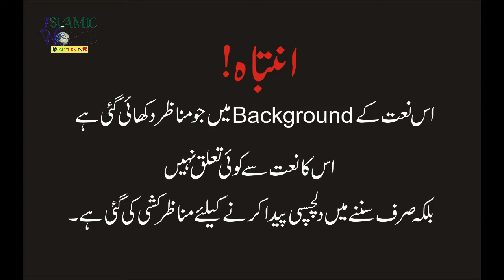Jo Pihny Hoy Arsh pay nalain gaya hain || Khobsorat urdu Naat || New 2021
Jo pihny hoy arsh pay nalian gaya hain, os zat ky rahe pay mere jan fida hain
 یہاں پر ہم آپ لوگوں کے لئے اردو اور پشتو کے حمد، نعت، نظم اور مختصر بیانات لائنگے۔اور ساتھ ساتھ اسلامک ڈرامہ سیریز کے کچھ مختصر کلپ اپلوڈ کرینگے۔  امید کرتے ہیں کہ آپ لوگوں کو پسند آئنگے۔
اسی طرح کےمزید ویڈیوز ہم آپ کو اپنے ٹیلی گرام، واٹس ایب، بی آئی پی، اور فیس بک پر بھی فراہم کر سکتے ہیں۔

About Us:
Islaimic World pt  is an Islamic Based Entertainment Channel working on Hamd, Naat, Milli Naghma, Motivational Kalam, and other Islamic content.